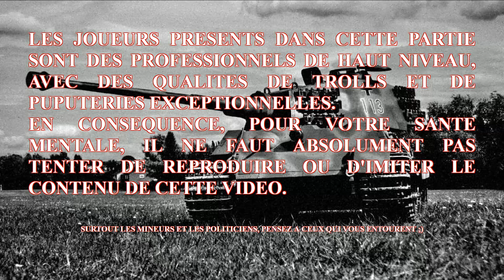DH 1933 (S2) #17 - Axe VS Allies - Mai 44, Aout 44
Série sur Darkest Hour sur le scénario 1933 suivant une base historique.

Allemagne : Kaizer
Italie : Flo / Seleucos
Japon : PetitPoucet
UK : Scorpion
USA : Mass Mass
URSS : Yunstar

Bon visionnage.